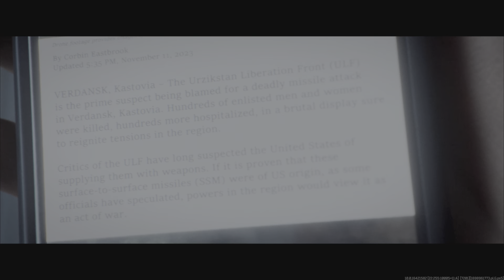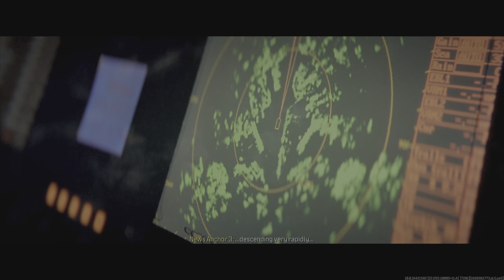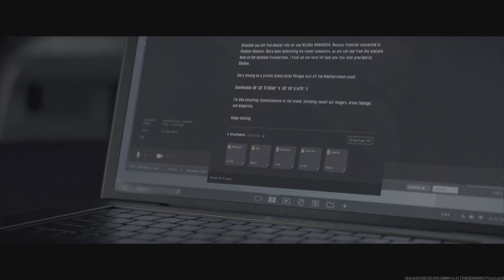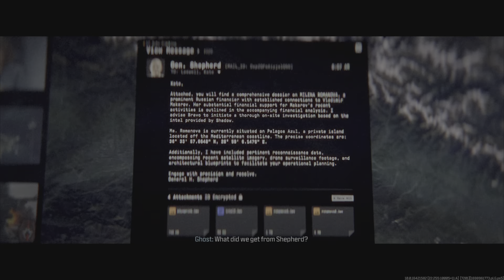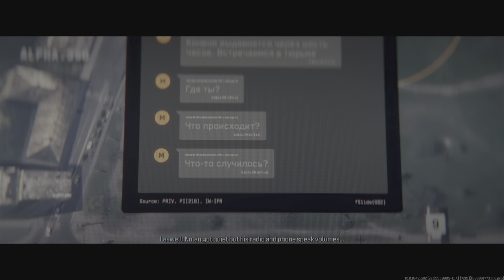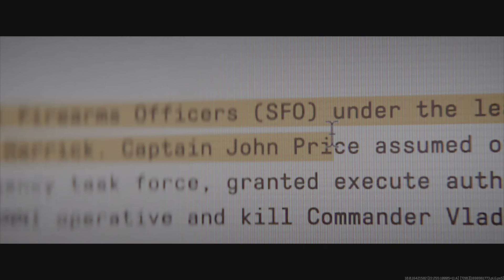All Cinematics/Cut Scenes in the MWIII Campaign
Call of Duty MWIII Campaign all Cinematics & Cut Scenes.